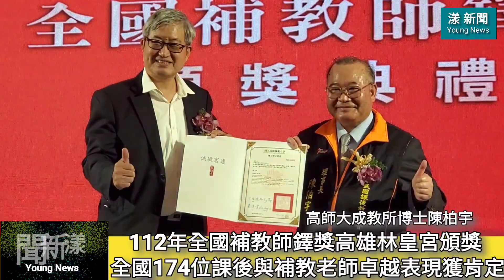影／112年全國補教師鐸獎高雄頒獎 全國174位課後與補教老師卓越表現獲肯定